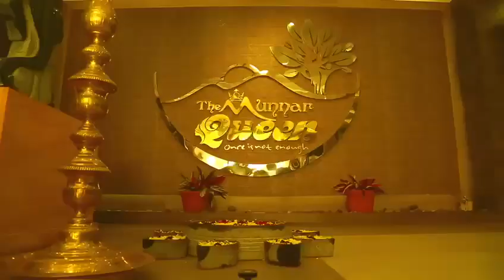the munnar Queen 👑 resort